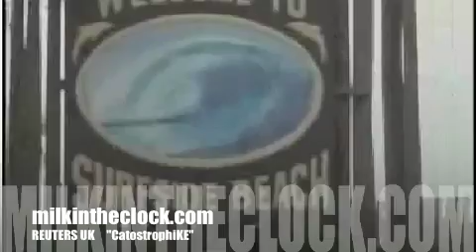Texas Hurricane IKE could be CatastrophIKE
This hurricane is as big as the state of Texas and is bringing  a wall of water 20 feet tall.